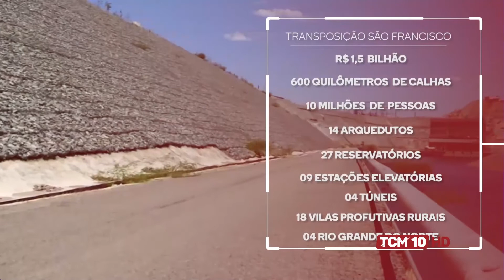TCM Notícia - Transposição do Rio São Francisco sairá do papel